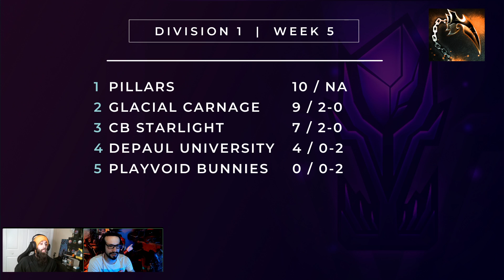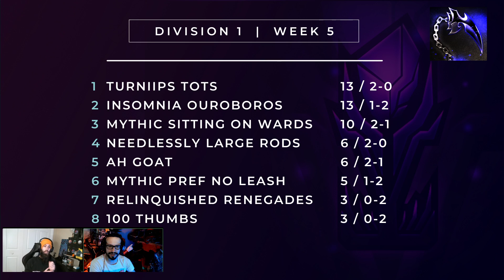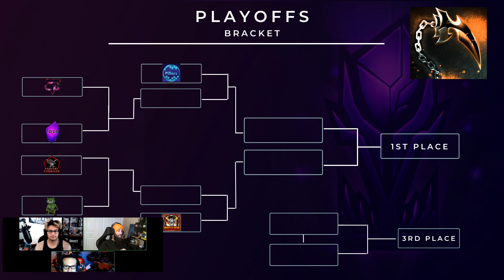Mythic Rewind - Week 5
Almost to the end!